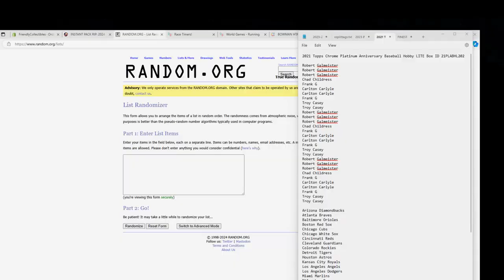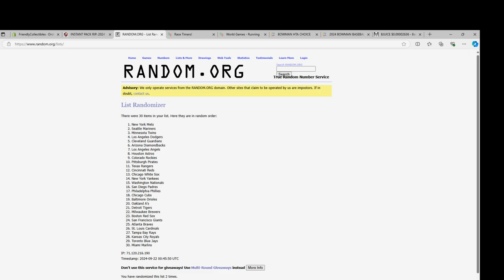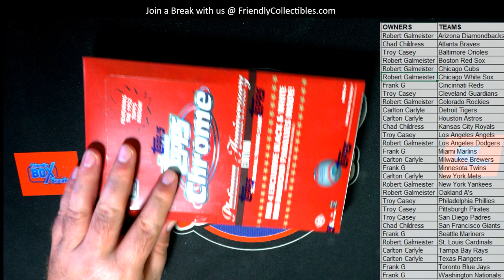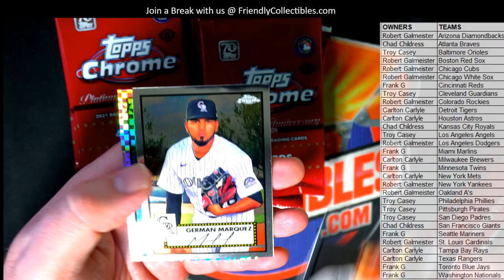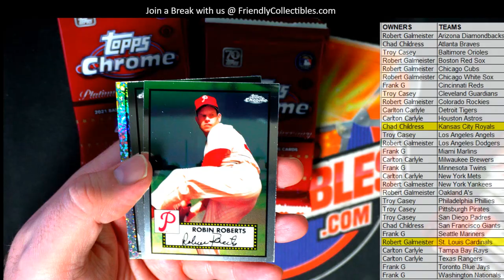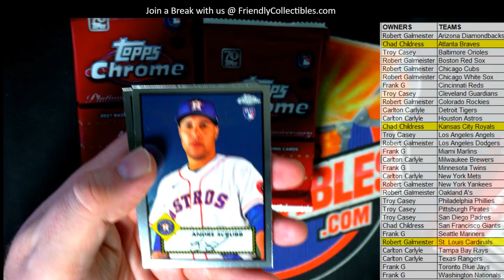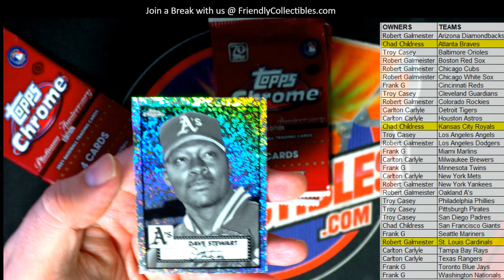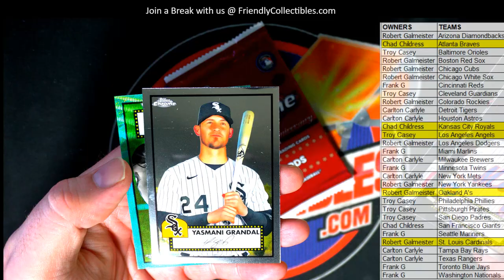2021 Topps Chrome Platinum Anniversary Baseball Hobby LITE Box ID 21PLABHL202